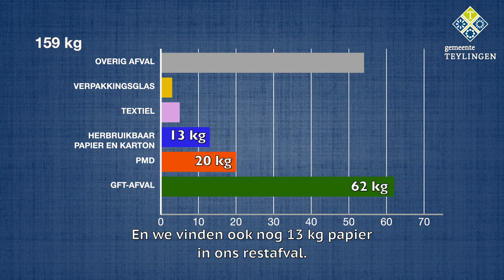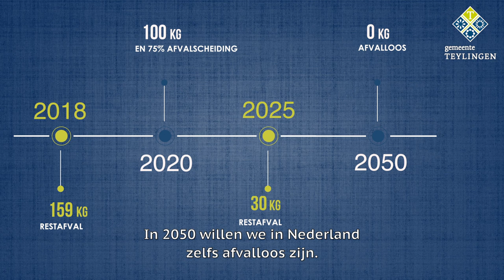Afval sorteeranalyse Teylingen NIEUW DEF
Wat verdwijnt er in de restafvalbak? Om daar zicht op te krijgen vindt er een sorteeranalyse plaats in de gemeente Teylingen. Een steekproef om te zien welke bruikbare grondstoffen er in het restafval zitten. De resultaten gebruikt te gemeente als input voor het nieuwe beleid op het gebied van afval.